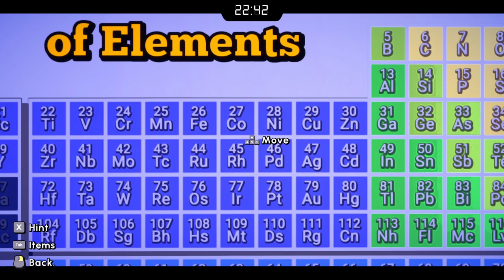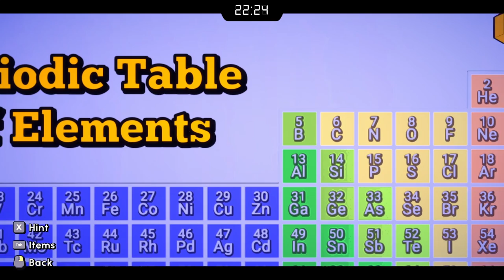Evna Plays The Escape Academy Episode 9 Tea 'N Tea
🔍 Crack the Code | Escape Academy Adventure 🧩
Join Evna and dive into the world of Escape Academy, where every room is a puzzle, and every puzzle is a test of your wits. As a student at a school that trains the next generation of escape artists, you’ll need to solve devious riddles, outsmart traps, and think outside the box to ace your exams. Can you become the ultimate escapist?

About the Game:
Escape Academy is a first-person puzzle game that simulates the escape room experience. You’re a student in a school for escape artists, tasked with solving complex puzzles, cracking codes, and escaping elaborate traps. Test your mental agility in a series of unique and creative escape rooms!